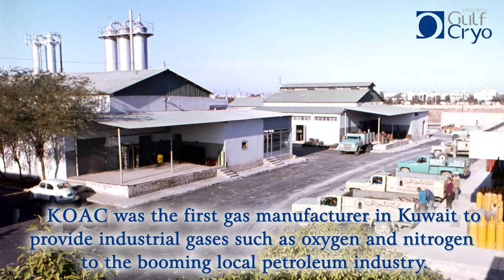Gulf Cry | Industrial Gases, Medical Gases & Specialty Gases Supplier and Manufacturer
Gulf Cryo's Journey in the last 65 years.
"Pride in it's excellence."
GulfCryo is the leading supplier & manufacturer of Industrial, Medical and Specialty Gases Supplier in the Middle East with modern production facilities, distribution fleet.